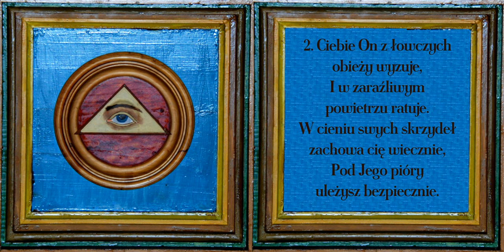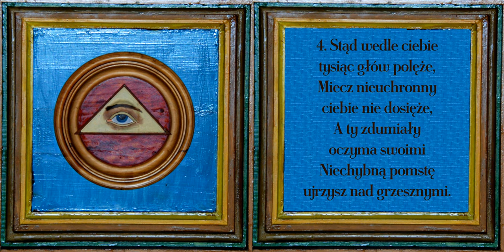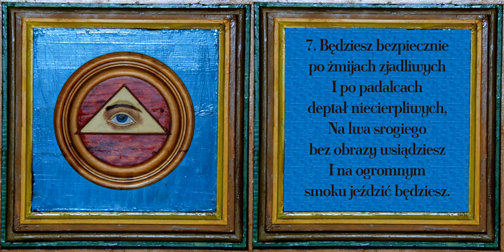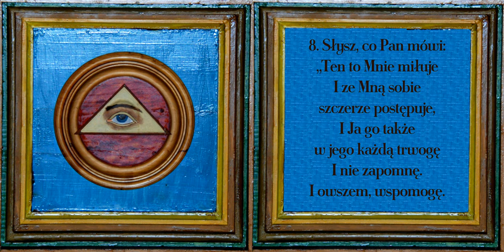Kto się w opiekę • Psalm 91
Słowa Psalmu 91(90), w tłumaczeniu Jana Kochanowskiego;  z melodią z  XVII lub XVIII w.

00:00 → 1. zwrotka
00:25 → 2. zwrotka
00:50 → 3. zwrotka
01:15 → 4. zwrotka
01:40 → 5. zwrotka
02:05 → 6. zwrotka
02:30 → 7. zwrotka
02:55 → 8. zwrotka
03:20 → 9. zwrotka

Zdjęcie przedstawia symbol opatrzności Bożej umiesczonym na  jednym z kasetonów na suficie kościoła w Domostawie.